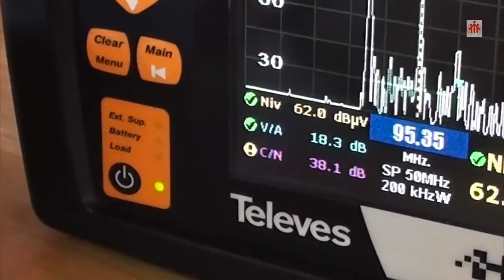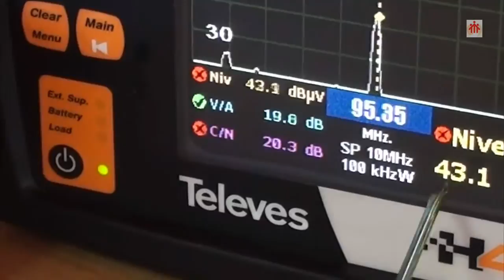DISTRIBUCIÓN RTV El Atenuador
Videopráctica muy sencilla en la que se prueba el funcionamiento de un atenuador de 20 dB, valiéndonos de una entrada de señal de antena y un medidor de campo Televés H45.